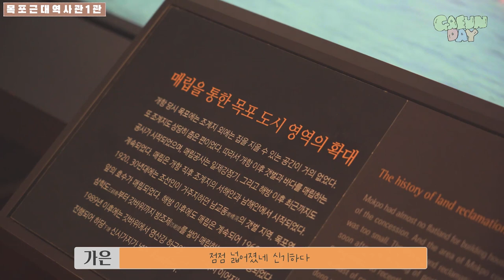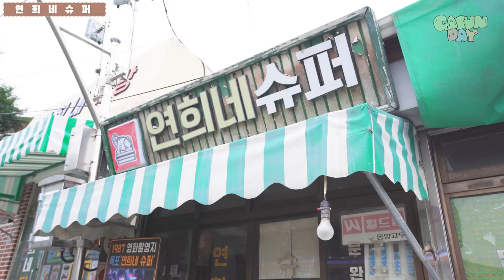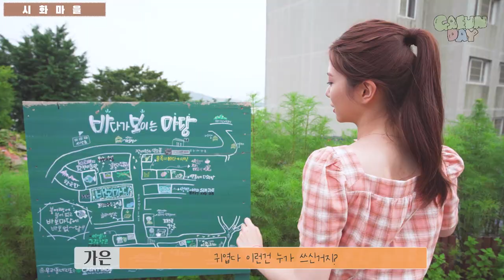[가은데이in전남] 가은이와 영화속으로 🎥전라남도 목포 랜선 여행기💙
랜선 여행 떠날 갸릉이들 모여라~🙌🏻
이번편은 전라남도 영상을 가져왔어요!
첫번째 여행 스팟은 바로 "목포"
목포 속에 숨겨진 영화촬영지를 방문했습니다.
가은이와 떠나는 전남 여행 시작해 볼까요?

Who's going on an online trip? Come here.🙌🏻
This movie brought a video of Jeollanam-do!
The first travel spot is "Mokpo"
I visited a hidden film location in Mokpo.
Let's go on a trip to Jeollanam-do with me!